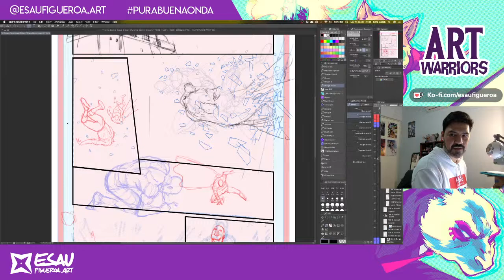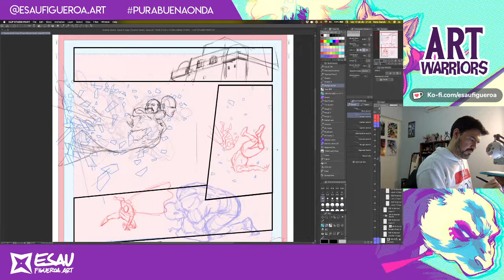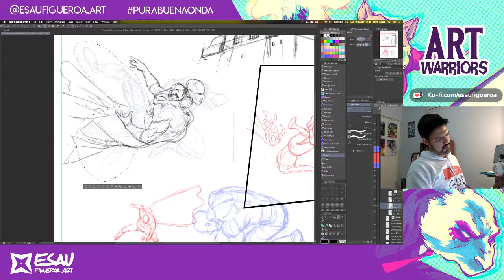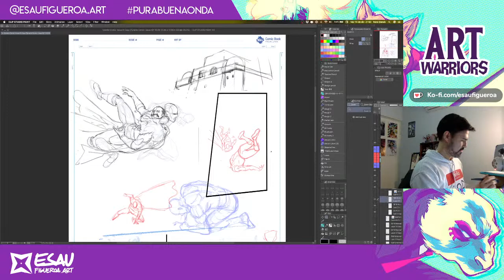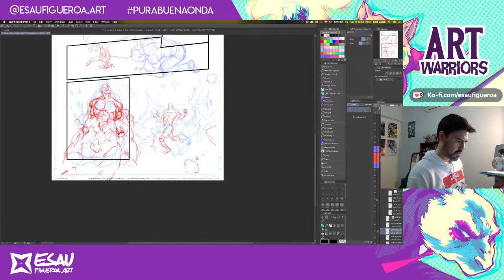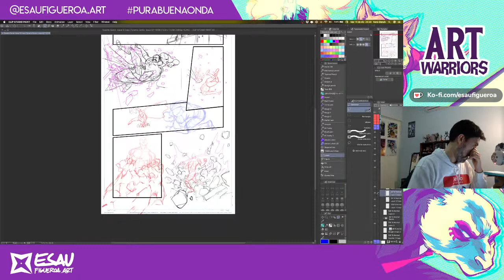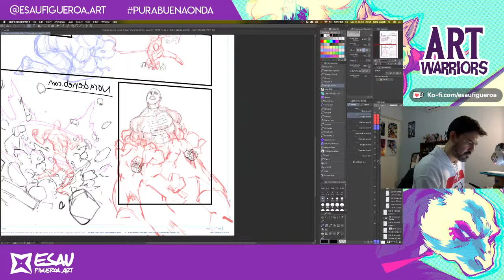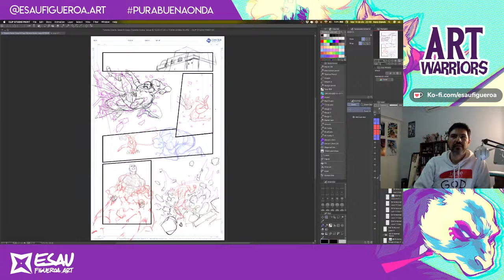Dibujando Tyrants pg. 11